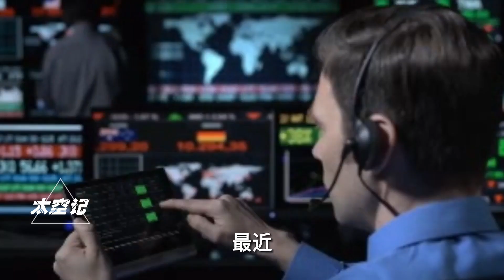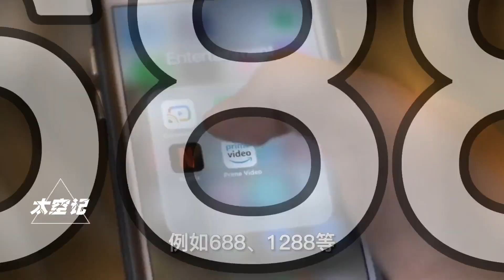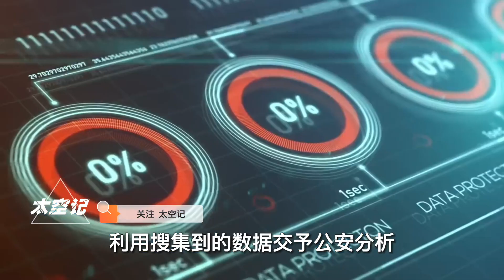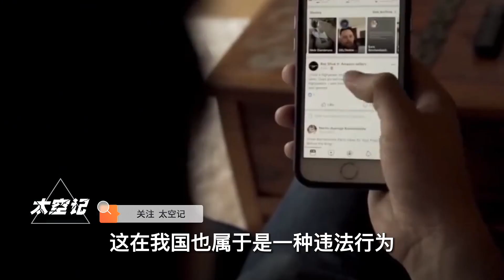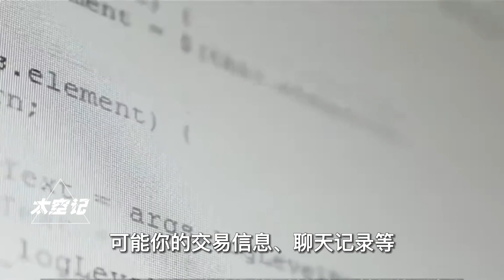什么是大数据扫黄？它是如何进行有罪推定的？浏览网站也不行？